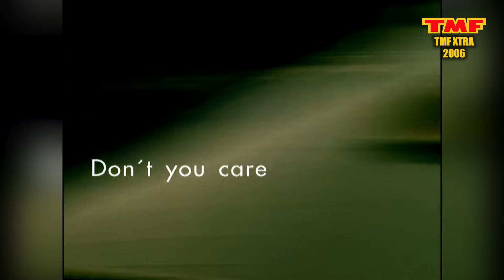Maroon 5: 'It's Our Responsibility To Give Back' | Interview | TMF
Maroon 5, an American pop rock band from Los Angeles, California, originally formed as Kara's Flowers in 1994 by high school friends Adam Levine, Jesse Carmichael, Mickey Madden, and Ryan Dusick. After an unsuccessful debut album, "The Fourth World," they rebranded to Maroon 5 in 2001, adding James Valentine to their lineup. Their breakthrough came with "Songs About Jane" in 2002, featuring hits like "Harder to Breathe" and "This Love," catapulting them to fame and earning a Grammy for Best New Artist in 2005. Despite lineup changes, including the departure and return of Carmichael and the addition of PJ Morton and Sam Farrar, Maroon 5 has maintained their success with albums like "It Won't Be Soon Before Long," "Overexposed," and "V." Hits such as "Moves Like Jagger," "Sugar," and "Girls Like You" have solidified their status in the music world. By 2021, they released their seventh album, "Jordi," and have sold over 135 million records worldwide, with "Moves Like Jagger" becoming the second most downloaded song of all time by January 2023.

Welcome to the official channel of TMF - The Music Factory.

TMF, The Music Factory and all related titles, logos and characters are registered trademarks of Viacom International Inc.